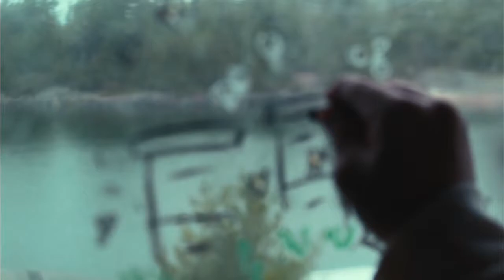Blood Honey (2017) | Trailer | Shenae Grimes-Beech | Gil Bellows | Kenneth Mitchell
Tortured by early trauma, Jenibel returns to her family’s remote hunting lodge after a decade away, only to find herself stuck in a life-threatening nightmare.  Unsure if her family is there to help or hurt her, she must decide before it’s too late who she can trust if anyone at all.

Director: Jeff Kopas
Writers: Jeff Kopas, Doug Taylor
Stars: Shenae Grimes-Beech, Gil Bellows, Kenneth Mitchell